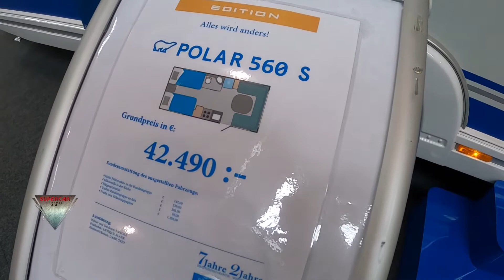2022 Polar 560 S Caravan Interior and Exterior Walkaround Caravan Salon Düsseldorf 2021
2022 Polar 560 S Caravan Interior and Exterior Walkaround Caravan Salon Düsseldorf 2021